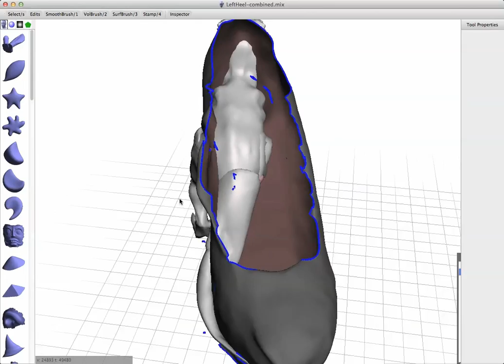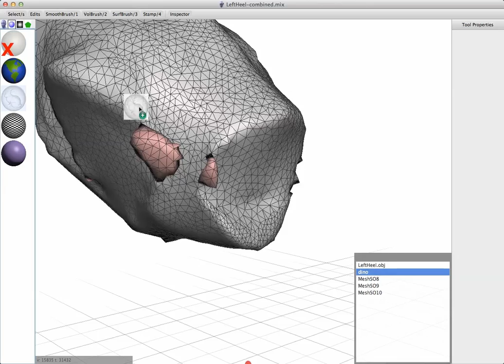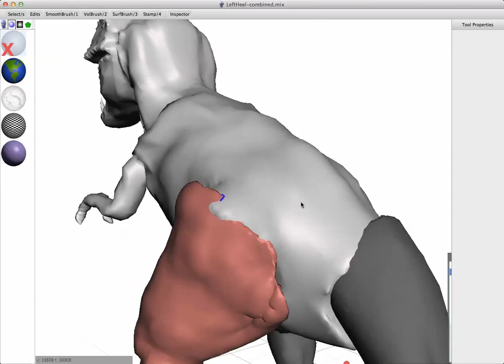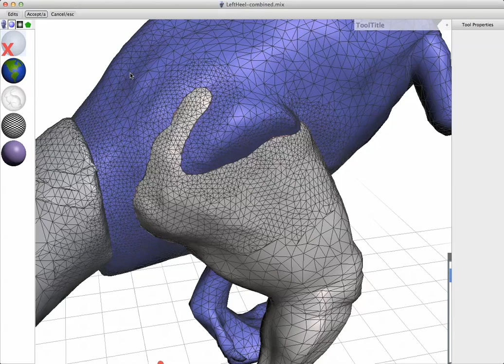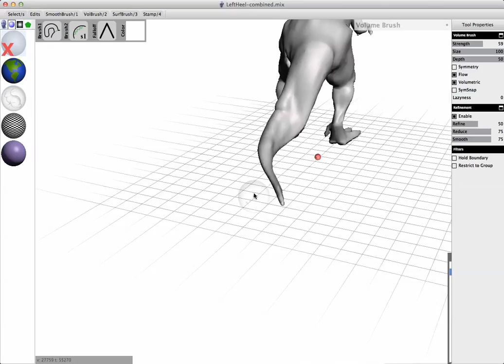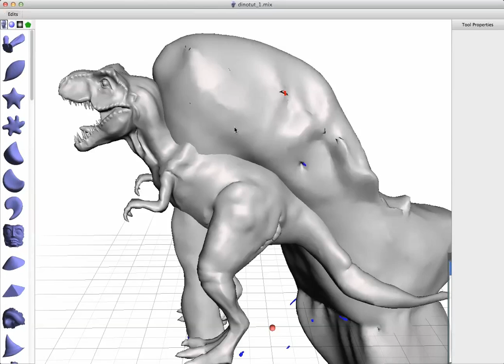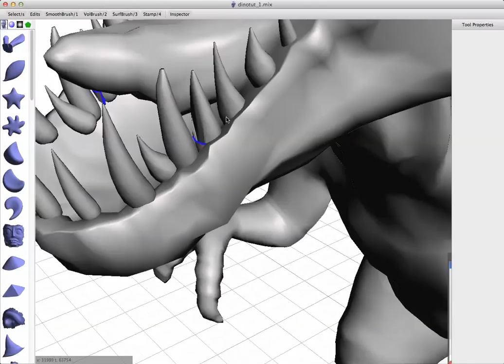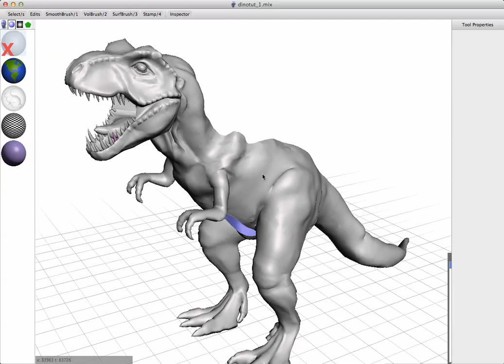mm08 Boolean & Cleanup Tutorial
This meshmixer tutorial shows how to clean up various problems in two meshes so that we can perform a boolean operation on them.